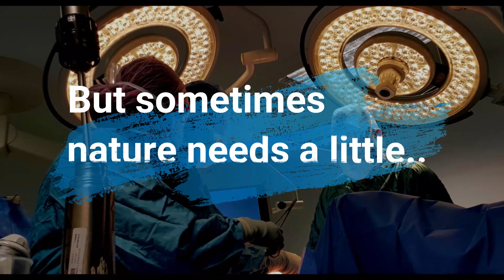PCNL NO LARGE CUT REQUIRED PATIENT STORY | Dr. Nitin Shrivastava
Kidney stones (also called renal calculi, nephrolithiasis or urolithiasis) are hard deposits made of minerals and salts that form inside your kidneys.

Diet, excess body weight, some medical conditions, and certain supplements and medications are among the many causes of kidney stones. Kidney stones can affect any part of your urinary tract — from your kidneys to your bladder. Often, stones form when the urine becomes concentrated, allowing minerals to crystallize and stick together

 In other instances — for example, if stones become lodged in the urinary tract, are associated with a urinary infection or cause complications — surgery may be needed.

Your doctor may recommend preventive treatment to reduce your risk of recurrent kidney stones if you're at increased risk of developing them again.

ABOUT THE CHANNEL:

This is the official YouTube channel of Dr. Nitin Shrivastava, a renowned urologist and here we provide authentic, simplified and important information about common urological health topics. You will find various opinions on every single topic across the internet, and it is utterly confusing for a common person. Here we provide authentic information, following the international guidelines which is the gist of hundreds of excellent quality researches.

ABOUT DR. NITIN SHRIVASTAVA: Dr. Nitin Shrivastava is a renowned urologist and andrologist. He has been trained in the most premier institutes of India and holds the most exquisite academic record. Dr. Shrivastava worked with the best and most experienced people in the field. He was chosen by Oxford University for a clinical fellowship in Renal oncology. At Oxford University, he primarily focused on surgeries on urological cancer. Some of these surgeries were extremely complex, having the involvement of laparoscopy and Robotics.

Dr. Nitin Shrivastava specializes in many areas, including the issue of Kidney cancer, which he deals with through minimally invasive, Laparoscopic, open Radical nephrectomy, or partial nephrectomy. He has also been treating bladder cancer by applying TURBT, Cystoscopy, Radical Cystectomy with or without neobladder. His treatment for cancer of the Prostate gland includes Prostate biopsy, active surveillance, and radical prostatectomy. He has been successfully treating cancers of the penis, testis, and adrenal gland.

He specializes in treatments of BPH and prostate enlargement (TURP, BNI, TUIP), Stricture Urethra (OIU, endoscopic dilatation, urethroplasty), Kidney or ureteral stones (PCNL, URS, RIRS, flexible cystoscopy, ureteroscopy), and Pyeloplasty for PUJO, to name a few.